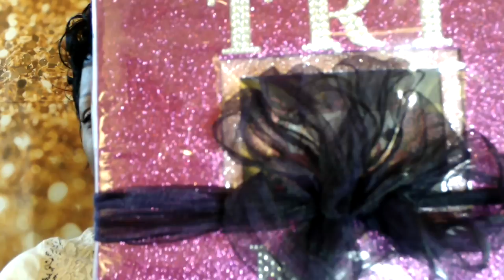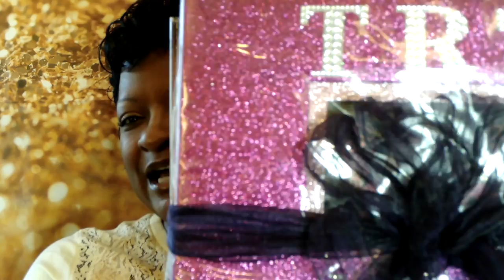NO CONTACT ~ Scrapbook Intro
Scrapbooking My Way To Wholeness and Healing